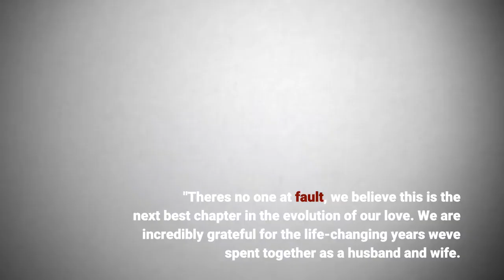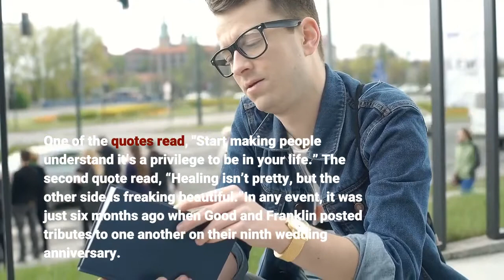Meagan Good and Husband DeVon Franklin Split After 9 Years of Marriage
Maegan Good and DeVon Franklin are calling it quits after nine years of marriage. According to legal docs, obtained by ET, Franklin filed legal documents on Monday in an L. A. courthouse. The date of separation is listed as Aug. 21, 2021 and the reason he cited for the divorce is "irreconcilable differences." The actress and Hollywood producer/author got married on June 16, 2012 and have no children together. They had initially met on the set of their 2011 film, Jumping the Broom, and got engaged in May 2012. The estranged couple released a statement to People confirming the news, saying that "after much prayer and consideration, we have decided to go into our futures separately but forever connected.""We celebrate almost a decade of marriage together and a love that is eternal," the statement continued. "There's no one at fault, we believe this is the next best chapter in the evolution of our love. We are incredibly grateful for the life-changing years we've spent together as a husband and wife. We are also extremely thankful to God for the testimony being created inside us both and for blessing our lives with each other."While it appears the divorce is amicable, Good took to Instagram on the day Franklin filed the paperwork and posted two cryptic quotes on her Story. One of the quotes read, "Start making people understand it’s a privilege to be in your life.” The second quote read, “Healing isn’t pretty, but the other side is freaking beautiful.”In any event, it was just six months ago when Good and Franklin posted tributes to one another on their ninth wedding anniversary. Good's post was nearly four minutes and the caption read, in part, "To the love of my life, my husband, purpose partner, happy anniversary!!" She added, "This makes #9 and eternity you go!"And, as recently as Dec. 2, Franklin took to Instagram to praise Good's work on her Amazon Prime series, Harlem. Back in May, Franklin spoke to ET about his new book, Live Free: Exceed Your Highest Expectations, in which he wrote about how couples can communicate their expectations and set realistic ones for everyone involved in the relationship. Franklin also acknowledged he and Good would see a therapist as a couple as well as individually, a choice he said was inspired by one of his mentors, Will Smith."Will has been a mentor and a friend, and has been very helpful to me in terms of helping me do the work that I need to do as a man -- to be a better man, to be a better husband and getting that work and getting that therapy," he said at the time. "And so, I do think it's important because then, to me, when both people are doing their work, they have more to bring."RELATED CONTENT:Divorce Attorney Erin Levine's Tips for Holiday Planning With an ExKim Kardashian Files to Be Declared Legally Single Amid Kanye DivorceDr.